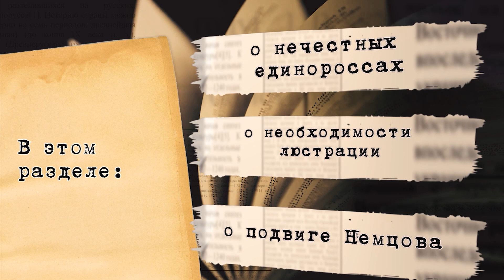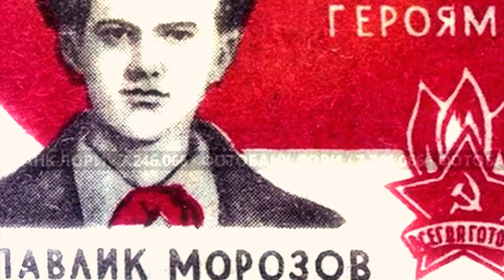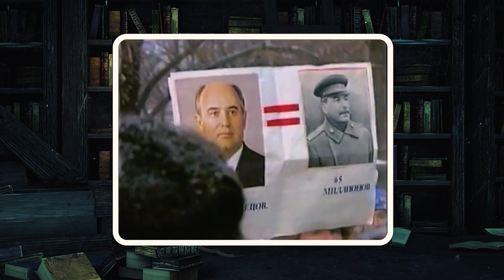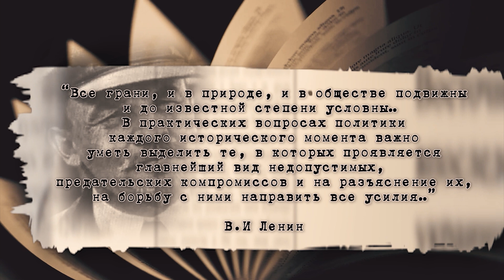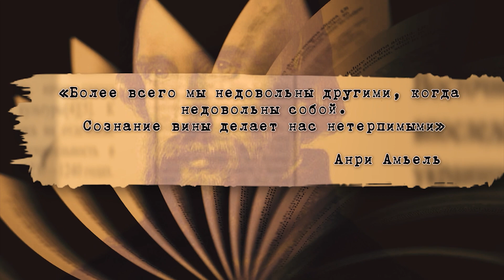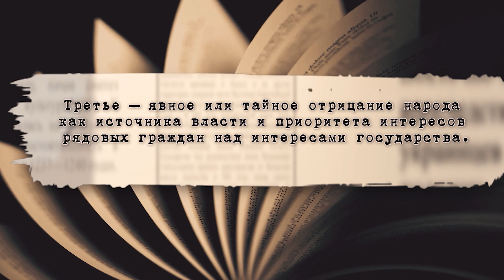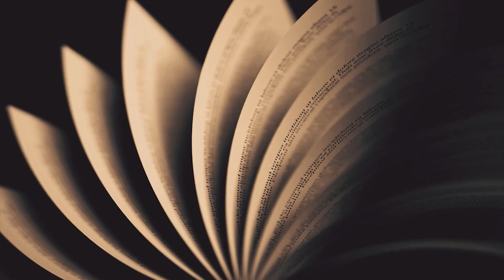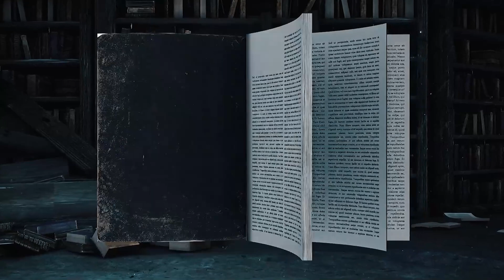КРАСНАЯ КНИГА: ГЛАВА I. РАЗДЕЛ 17. О ПРИНЦИПИАЛЬНОСТИ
Мы начали войну. Я и мой друг депутат Дмитрий Гудков. Но не подумайте – не друг с другом. А с коррупцией в Госдуме. Было это осенью 2011 года.

Я никогда не считал жанр разоблачений своим. Когда толпа кричит «ату! Распни его!», даже если по делу, я испытываю чувство брезгливости. Когда очередной Навальный талантливо разоблачает очередного Пехтина или, прости господи, Малышеву, я-политик радуюсь, а я-человек стараюсь отойти в сторону.

Конечно, ассенизаторы нужны. Но меня к этой работе не тянет. Мне не нравится ломать, пусть это даже судьбы врагов, я предпочитаю строить.

00:00 начало
00:48 мы начали войну
04:35 однажды мне принесли солидную папку по депутату от КПРФ
08:43 – Сына избили, – сказал он главную новость
12:27 уровень противостояния и взаимного недоверия в обществе сейчас превысил все разумные пределы
15:08 наша страна состоит и из единомышленников, и из оппонентов, а общий язык надо находить со всеми
17:45 что побудило Немцова тогда согласиться на Болотную и убедить в этом большинство Оргкомитета?
21:59 я знал и знаю огромное число путей из пункта А в пункт Б не по трассе, где ждет полиция, а в объезд
25:08 идея проста, как валенок: летим в первый город – Красноярск,
28:33 – Илья Владимирович, я ж вам говорю... Мы местные. Знаем, как это делать. Давайте ещё по водочке, компотик вот…
30:22 и – все на выборы! Все на выборы! Все на выборы!